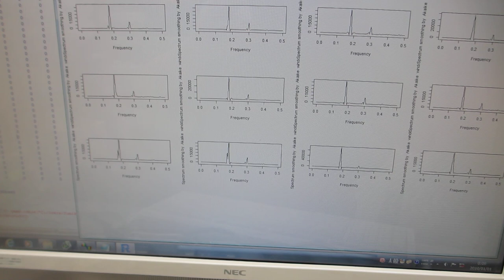超音波発振（スイープ発振とパルス発振の組み合わせ）実験－低周波の共振現象と、高周波の非線形現象をコントロールする技術－